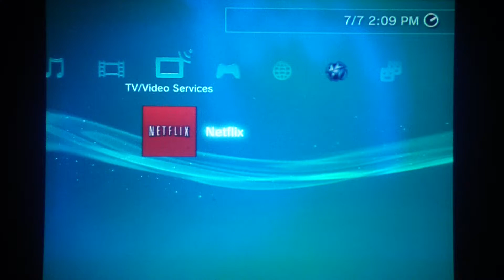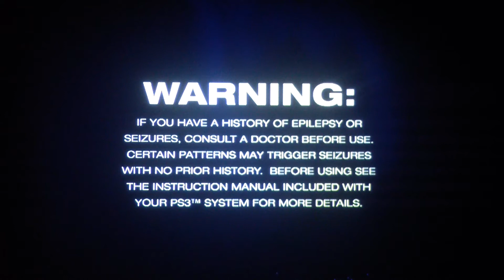Heavy Rain Playthrough Part 1 - I Hate Stairs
I skipped the naked part